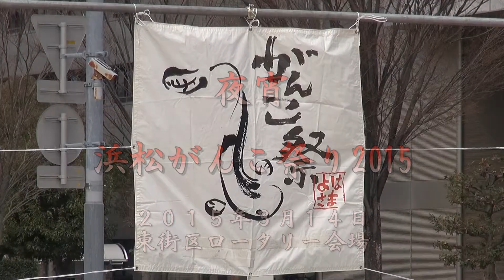浜松がんこ祭り２０１５ 夜宴（Hamamatsu Ganko Festival 2015）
平成２７年３月１４日、浜松がんこ祭り２０１５の模様を収録しました。
このチームは、本年度も第１位浜よさ大賞を受賞し、三連覇を達成しました。